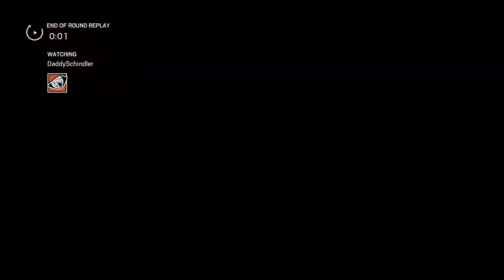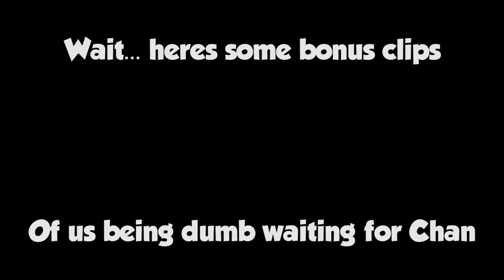Fastest Flicks in the West: Siege Golden Gun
This gamemode makes everyone look like a god...